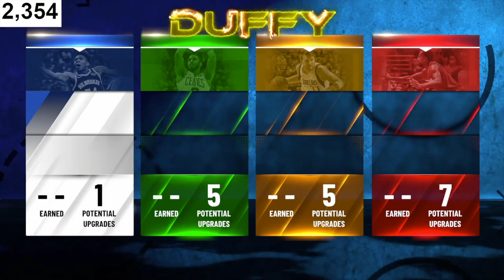BEST MIND BLOWING PROSPECT BUILD in NBA 2K21!!! THE ABSOLUTE TROLL BUILD in NBA 2K21!!!